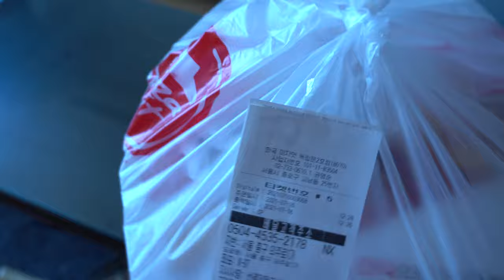Cooking French Dishes this week! Baked Beef and Potato | Indian ASMR Vlog | Indian Daily Life Vlogs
Hello!

Today's video is: Cooking French Dishes this week! Baked Beef and Potato | Indian ASMR Vlog | Indian Daily Life Vlogs

Hello everyone! In today’s video we share with you our attempt to make some French food at home.

Panda has lived in Paris for 5 years and he has experienced the French culture in a very different way! He has appreciated French cooking a lot. He used to eat in his office cafeteria everyday and has eaten a lot more French food than I have. This dish is one of his favourites. Baked beef, potato and cheese is anyway a match made in heaven! Dauphinois Gratin A La Viande Hachee!
It was a good and fulfilling week. I count my blessings every day and try to live in the moment. Life’s simple pleasures is what is life all about!

If you like this ‘Cooking French Dishes this week!

If you'd like to see more videos like ‘Cooking French Dishes this week!

XOXO
Koala🐨(me) & Panda🐼(him)